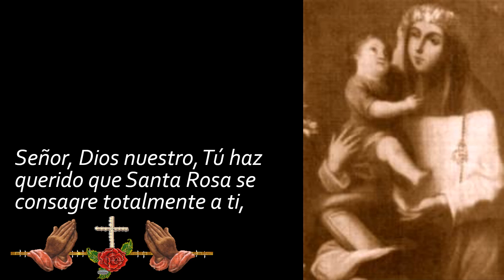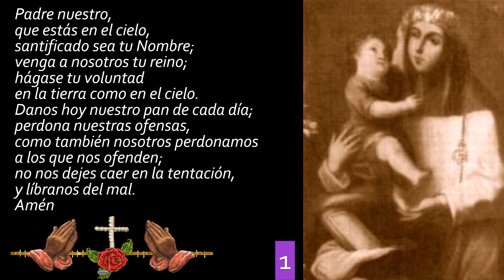Oración a Santa Rosa de Lima: Descubre la Fortaleza Espiritual en esta Poderosa Plegaria (Versión 2)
🌟 Únete a esta nueva versión de la oración dedicada a Santa Rosa de Lima. Este video te invita a experimentar una plegaria poderosa que te conectará con la fortaleza espiritual y la paz interior que esta santa patrona puede brindar.

🙏 A través de esta devoción católica, exploraremos la inspiración divina y reflexiones sagradas para fortalecer nuestra vida espiritual. La oración a Santa Rosa de Lima te guiará hacia la paz interior, confiando en su intercesión divina y la guía del Espíritu Santo.

Activa las notificaciones para recibir inspiración continua y testimonios espirituales que te ayudarán a cultivar la paz interior en tu vida diaria.

Juntos, nos sumergiremos en la oración a Santa Rosa de Lima, confiando en su influencia divina y en que esta devoción nos guíe hacia una vida espiritual plena. ¡Gracias por ser parte de nuestra comunidad en crecimiento!